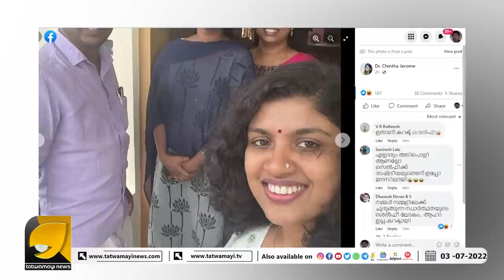ബിജെപി യുടെ രാഷ്ട്രീയ പ്രമേയത്തിൽ സ്തബ്ധരായി കോൺഗ്രസ്സും മാമ മാധ്യമങ്ങളും | BJP INDIA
വരുന്ന 40 വർഷവും ബിജെപി തന്നെയെന്ന് അമിത് ഷാ നിരാശരായി പ്രതിപക്ഷ കക്ഷികൾ | OTTAPRADAKSHINAM